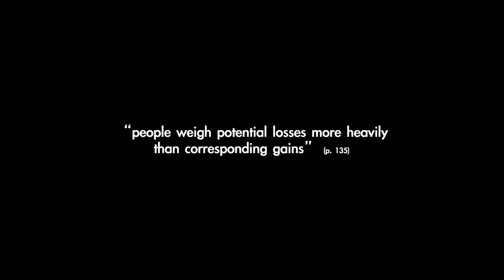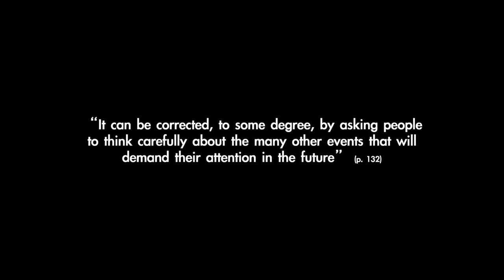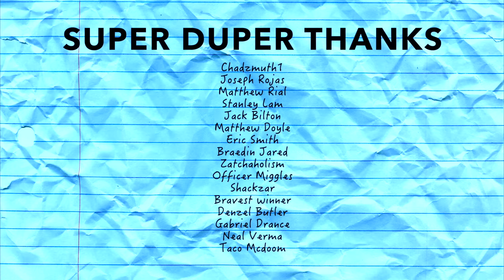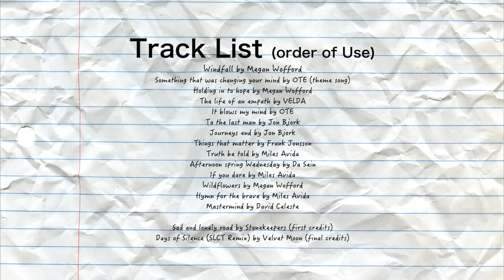Dick Grayson.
|| SOCIALS ||

|| CONTENTS ||
0:00 - not wanting to be Batman anymore
1:28 - affective forecasts
2:17 - young justice
6:02 - invasion
7:41 - outsiders
11:32 - phantoms
12:01 - discussion/ conclusion
14:04 - credits and final message

More than two hours in advance, hmm
I feel so much lighter like a feather with you off my mind, ahh
You're a waste of time, ahh